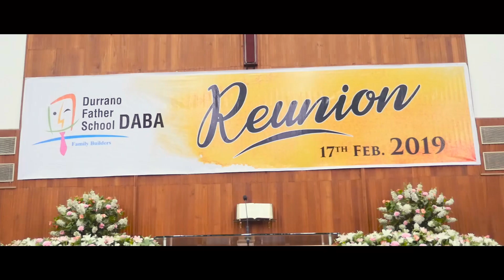DURANNO FATHER SCHOOLS DABA | REUNION HIGHLIGHT